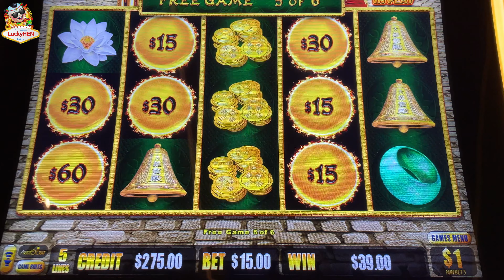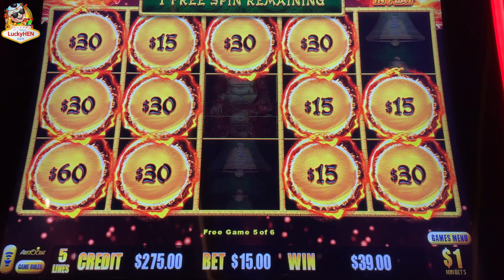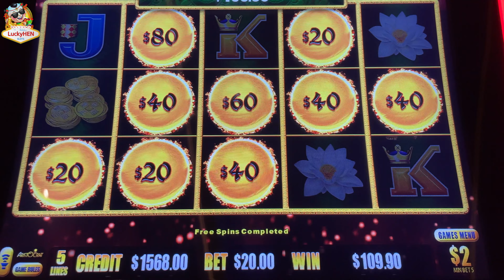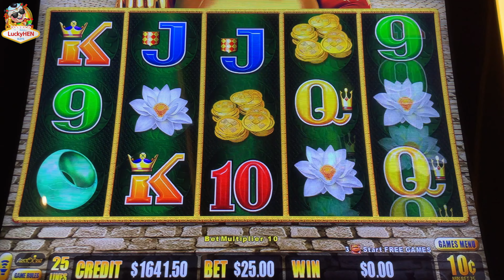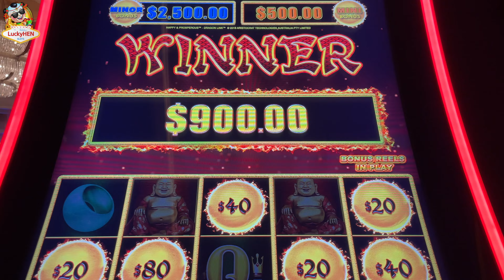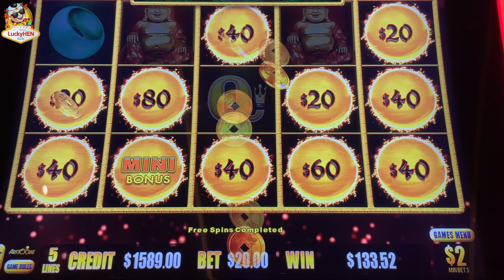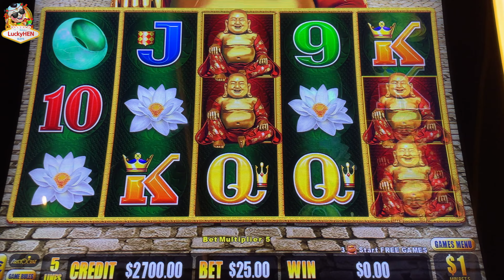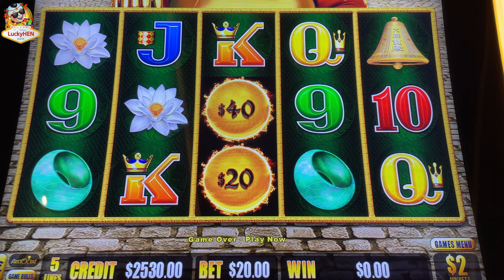[4K] OMG 6 Bonuses in One Session Massive WINNING!!!!!! High Limit Dragon Cash Slot at Las Vegas!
We are doing $100 gift card give away drawing when we reach every 1,000 subscribers!!!

Follow @luckyhenslots on Instagram!

© All uploads are the intellectual property of LuckyHENSlots.
You do not have permission to re-use or publish any part of them.